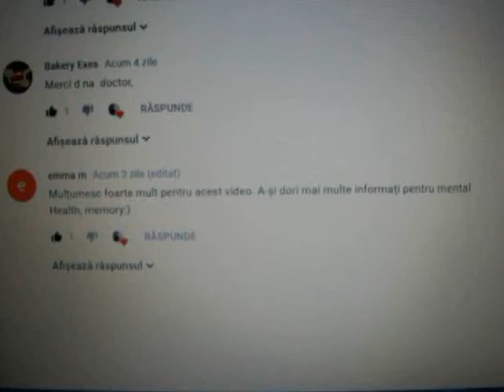naturopath_veronikasandul SUPLIMENTE PENTRU MEMORIE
Cum imi pastrez memoria?Constientizarea de sine, abordarea holistica si nutrientii imi ajuta sa-mi mentin memoria.

Any advice and/or product(s) mentioned should not be used to diagnose, treat, cure or prevent any disease. Always consult your doctor if you are currently taking medication, are pregnant, trying to become pregnant, breastfeeding, or have any other health condition before taking any of the products mentioned or applying any of the information contained herein. Please take note. Declar: Informatiile care sunt distribuite aici sunt destinate scopurilor informationale. Orice consiliere si / sau produs (e) mentionat (e) nu trebuie utilizat pentru a diagnostica, trata, vindeca sau preveni orice boala. Consultati intotdeauna medicul dumneavoastra daca luati in prezent medicamente, sunteti gravida, incercati sa ramaneti gravida, alaptati sau daca aveti orice alta afectiune de sanatate inainte de a lua orice produse mentionate sau de a aplica orice informatie continuta aici. Va rugam sa luati la cunostinta.

Pentru colaborari:

 In filmuletele de mai jos gasiti retete pentru memorie:

Buding vegetarian bogat in hidrati de carboni imbunatateste memoria

Disfunctie hormonala duce la pierderea memoriei,acest coctail te va ajuta sa-ti imbunatatesti memoria

Eggnog ..sau veggnog o sursa bogata in minewrale care stimuleaza si pastreza memoria

Ce mananca vegetarienii ...un dejun bogat in proteine vegetale ne va imbunatati si pastra memoria